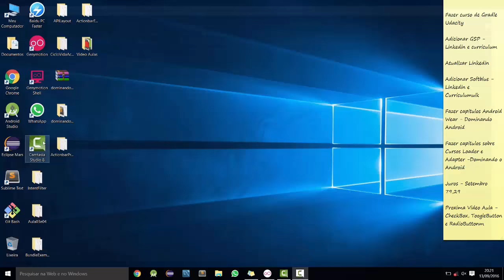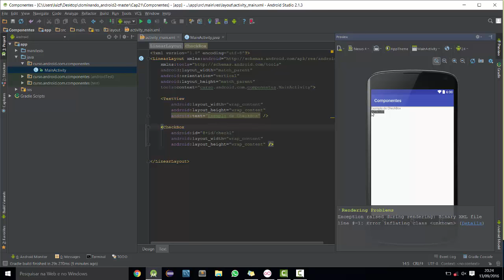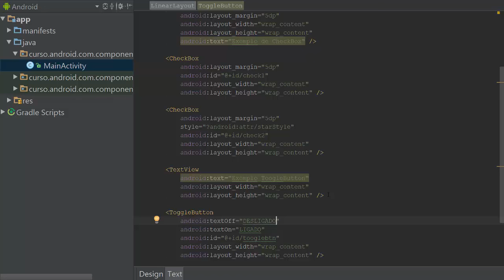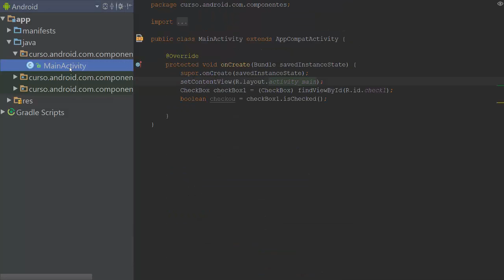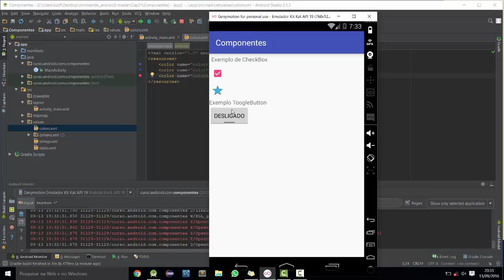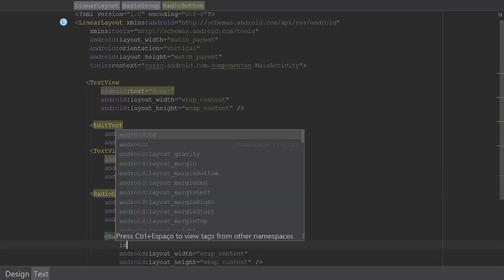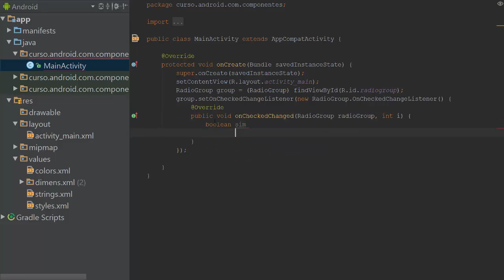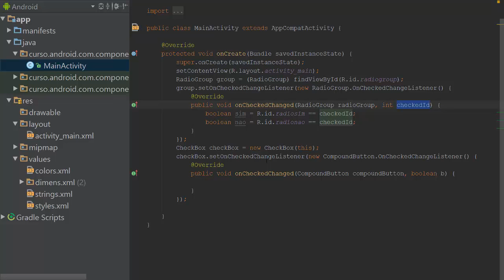[Desenvolvimento em Android] 18 - CheckBox, ToggleButton e RadioGroup